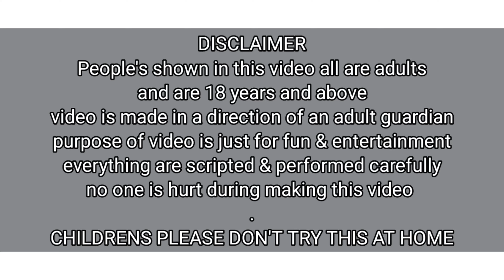Over the Knee Spenking with Spoon & Hanger / Funny Video / PriyaSheetalGamez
Hello Everyone welcome back to our channel PriyaSheetalGamez we are priya ( 27yrs old ) & Sheetal ( 22 yrs old ), This is our latest new video so we hope everyone will enjoy watching it and support us.